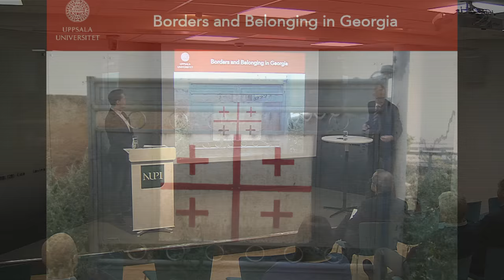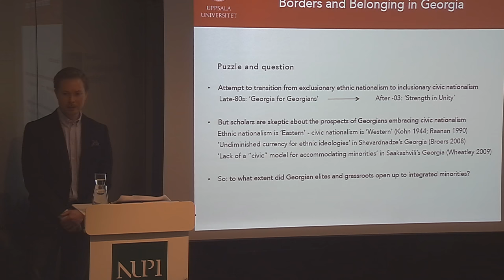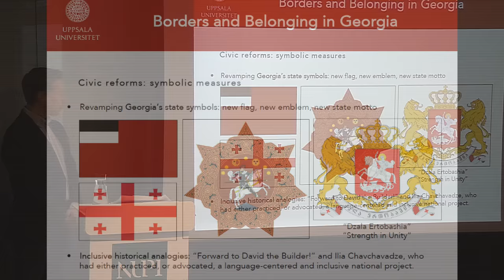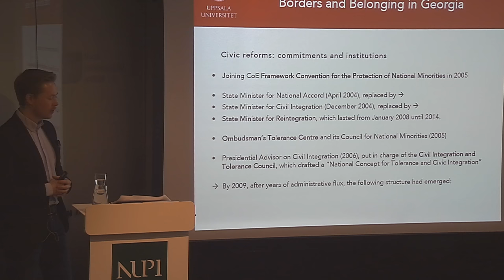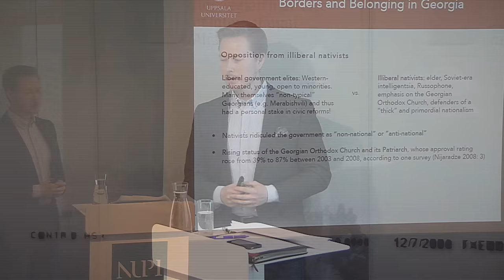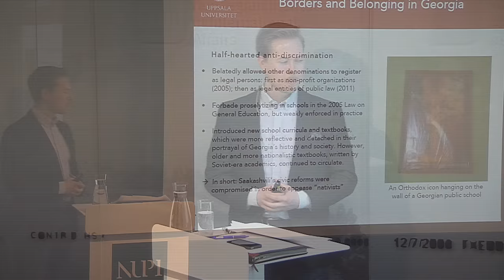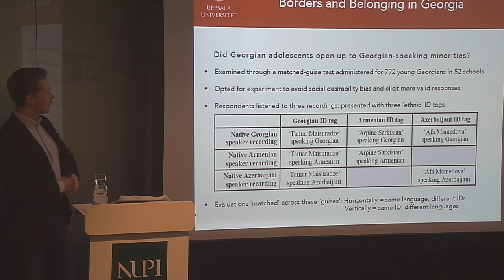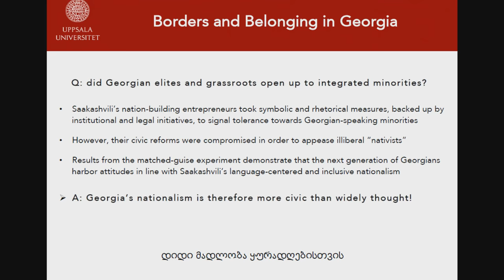Borders and Belonging: Armenians and Azerbaijanis in Saakashvili's Georgia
The Research Group on Russia, Eurasia and the Arctic, NUPI, has the pleasure of inviting you to a seminar with Christofer Berglund:

After coming to power in the Rose Revolution of November 2003, Georgia's President Mikheil Saakashvili sought to move away from the divisive ethnic nationalism of the past and integrate Georgia’s Armenian and Azerbaijani minorities within the framework of a civic nationalism. But what did integration entail? And were Georgians ready to accept integrated Armenians and Azerbaijanis as equals? This presentation will address these questions, using findings from elite interviews and data from a socio-linguistic experiment."

Christofer Berglund is currently a Visiting Research Fellow at the Norwegian Institute of International Affairs. He specialises in issues of democratisation, ethno-politics and state-building in the South Caucasus.